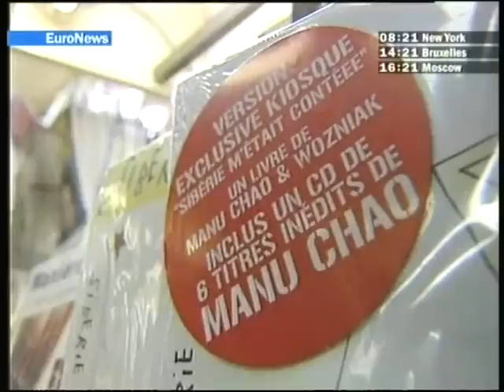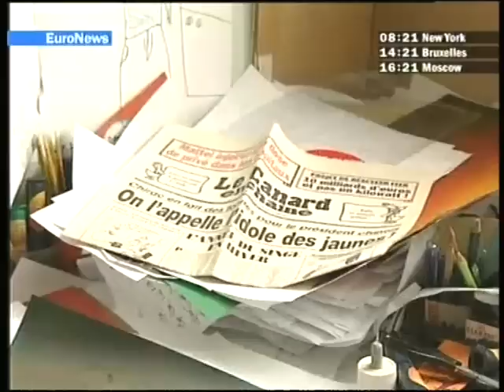MANU CHAO & Wozniak ★ Interview Euronews Mag (2004)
★ Manu Chao & Wozniak :
petit reportage de la sortie du livre Sibérie m'était comtéee
Euronews Mag (octobre 2004)

Merci à Euronews !
Merci à El Gringo de me léguer sa video ! On prend la relève !

Artiste : MANU CHAO